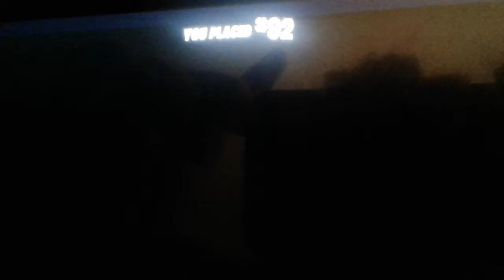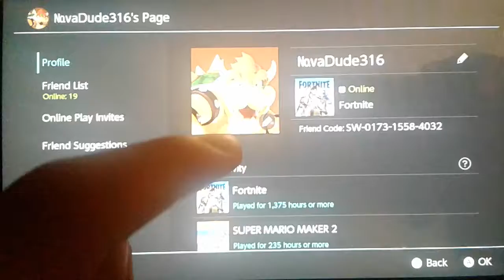What Should I Do? (Fortnite Spectating #16)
The main focus of this video is to hear ideas of what you want to see from future Fortnite spectating videos!

In this video I drop into a game of solos and spectate whatever happens in it. Some of the stuff was funny, for example obe person blew themselves up at Lazy Lake!

Thank you so much for clicking on this video. Please stay safe and follows guidlines during this Covid-19 pandemic! With all of that being said I hope your life is great and hope that you stop by again.